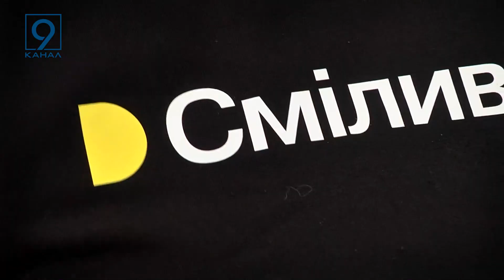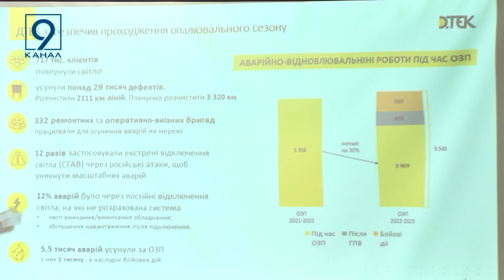ДТЕК усунув тисячу аварій спричинених обстрілами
Опалювальний сезон пережито! У ДТЕК “Дніпровські електромережі” наголошують - осінньо-зимовий період став найскладнішим в історії України. Енергетики, за цей час отримали півтора мільйони звернень від громадян області. Та усунули близько шести тисяч аварій. Тисяча з них  сталася через обстріли ворога. Про роботу енергетиків та про те як вдалося уникнути довготривалого блекауту розкаже Наталія Москаленко.